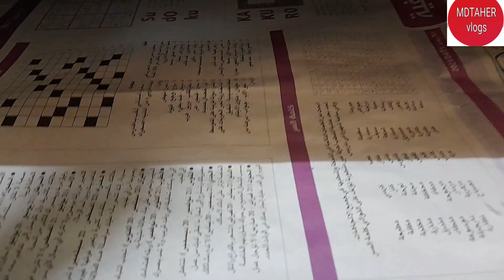8 amazing kitchen hacks tips and tricks 2022।Simple and easy kitchen tips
amazing kitchen hacks tips and tricks 2022।Simple and easy kitchen tips
simple andeasykitchentips
life hacks
desi kitchen hacks
cooking tips
tutorial